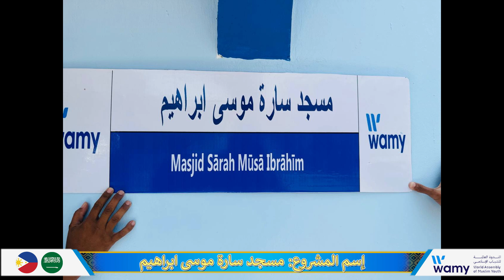Project No. 100014497_Masjid Inauguration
Assalamualaykum warahmatullahe wabarakatuho.

This is the Inauguration ceremony of Masjid Project No. 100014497 situated in Sitio Kud Pasangen, Barangay Binuangan, Basilan

May ALLAH SWT accept it from the donor of the Masjid and everyone instrumental in the facilitation of this project. Allahumma Ameen.